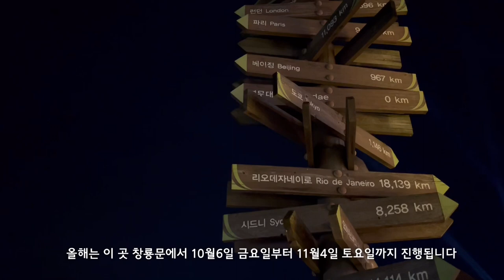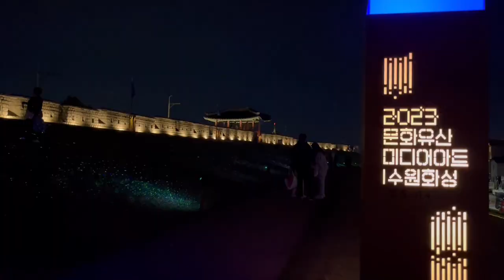2023년 주말나들이 야간데이트코스추천 가을 수원화성 미디어아트 Media Art Suwon Hwaseong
📌 수원화성미디어아트

- 일정 : 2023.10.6.(금)~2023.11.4.(토)[30일간] / 19:00~22:00
- 장소 : 창룡문 일원

1:50 2023수원화성미디어아트 미리보기😁